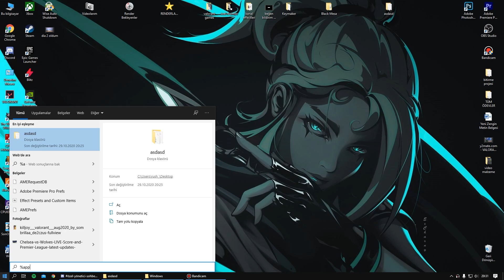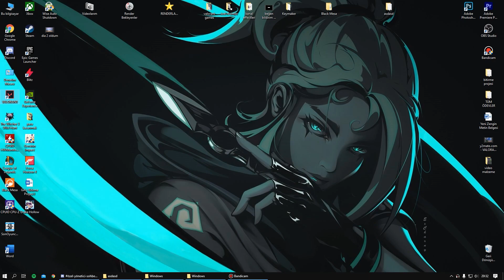VALORANT FPS ARTTIRMA ( KASMA SORUNU ÇÖZÜM )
Valorant fps arttırmak için çözünürlük kalitesini ve gölgeleri nasıl kapatırız bunu gösterdim. Biliyorum oyun biraz tuhaf duruyor ama belki işine yarayacak dostlarımız vardır. İntel hd grapich kartlarında oldukça işe yarayacağını söylemeliyim dostlarım. Sizinde düşük sisteminiz varsa bu fps arttırma ayarlarını mutlaka deneyin. Göreceksiniz Fps boost olayı gerçekleşecek. Yapamayanlar İçin alta adımları yazıyorum.

1. Adım başlat menüsüne %appdata% yaz ve entere bas
2. Adım açılan pencereden tekrar appdata klasörüne gel
3. Adım Local klasörüne gir, Valorant klasörüne gir, Saved Klasörüne gir, Config klasörüne gir, 6dac832f-28a8-58d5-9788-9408b14ac8fb benzeri klasöre gir (en üstte) windows klasörüne gir
4.adım ayarları not defterinde aç ve videoda gördüğün ayarları yaz.
Not Eğer yeteri kadar fps arttmamışsa çözünürlük kalistesini düşürmeyi dene.

İyi oyunlar iyi savaşlar !